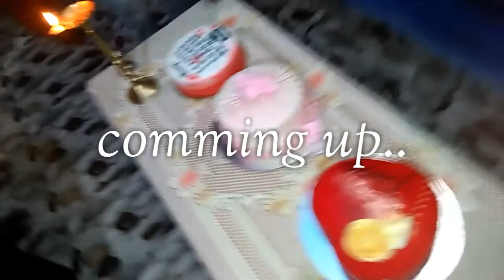প্লাস্টিক নজ্বলাই এনেদৰে কামত লগাব।কাৰ birthday ।তামাম enjoy।aasmese vlog with dimpi।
ajir vlogot moi birthday videor logote plastik or kisuman use korar upai share kotilu...